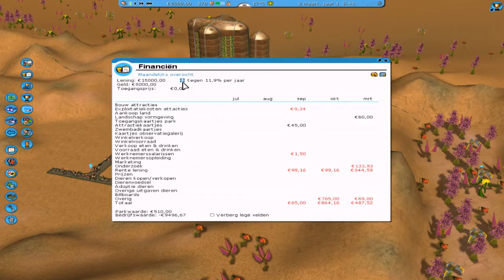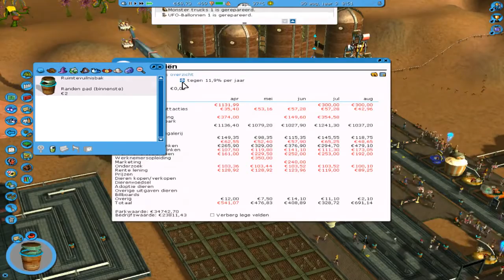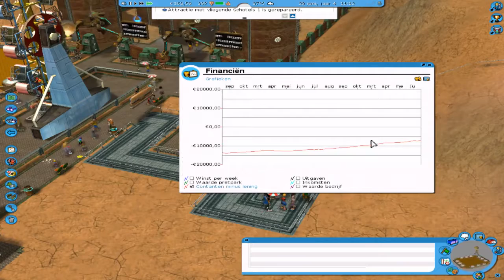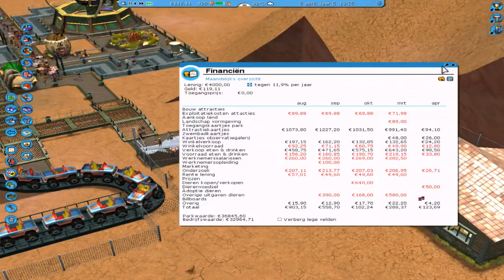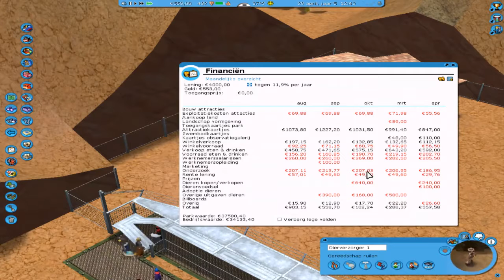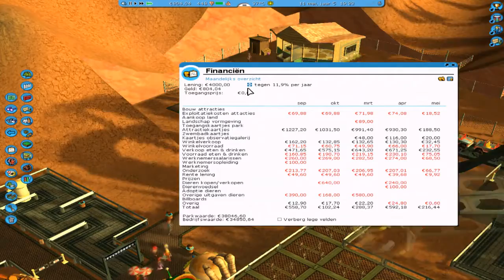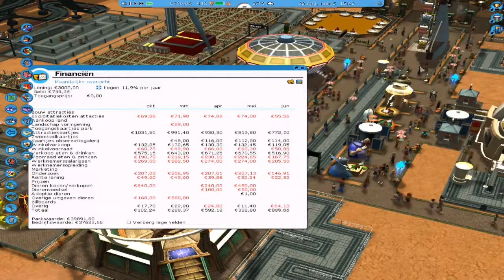Dieren in het park! | XXL aflevering Rollercoaster tycoon 3